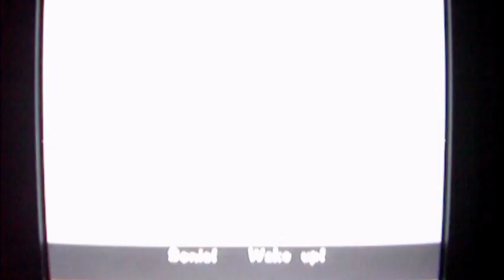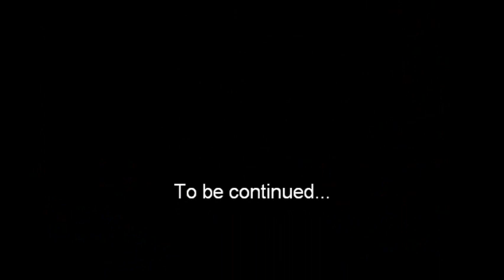Sonic Adventure DX Walkthrough Finale Part 1/2: Station Square's Destruction!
Timestamps:
0:00 Super Sonic's Story Part 1/2